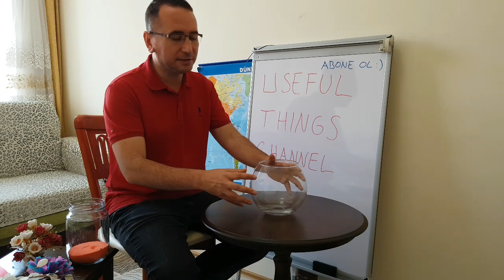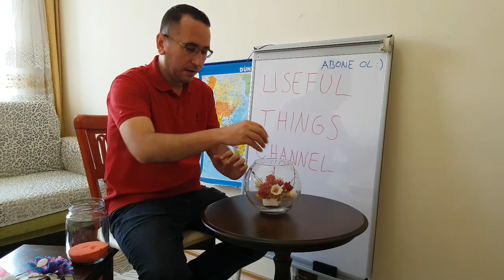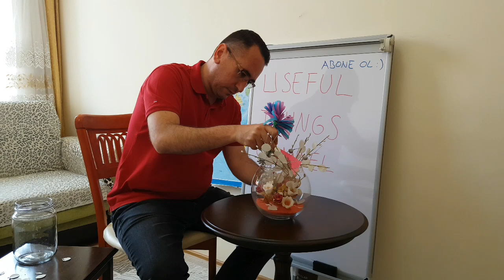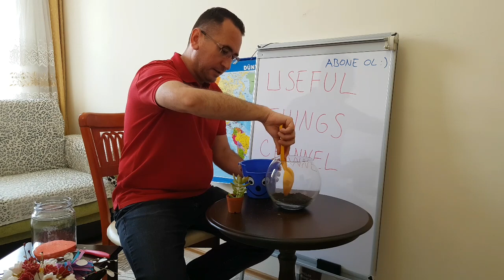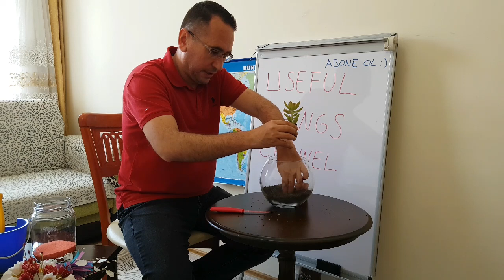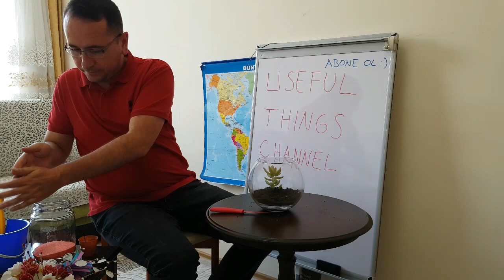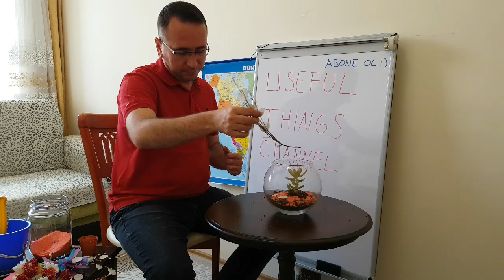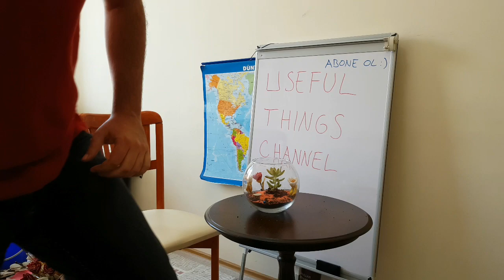Teraryum Yapımı | Fanusta Dekoratif Yapay ve Gerçek bitki Yapımı | Make Terrarium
Teraryum Yapımı | Fanus Dekoratif Yapay ve Gerçek bitki Yapımı | Making Terrarium
Fanus çiçek
Kavanoz bitki çicek yapımı